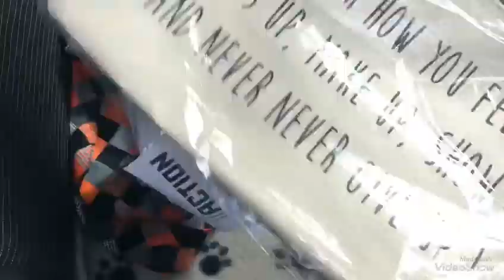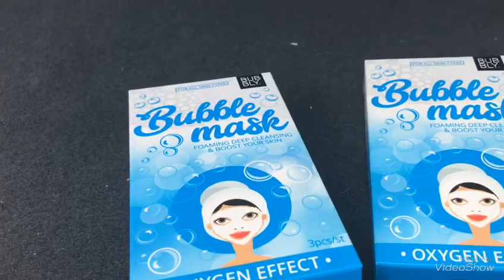MINI HAUL ACTION A LA SPEED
Speedy haul Action c’est le cas de le dire... Mais comme d’habitude de belles trouvailles Restez connecter car le concours arrive après cette VIDÉO made with VideoShow